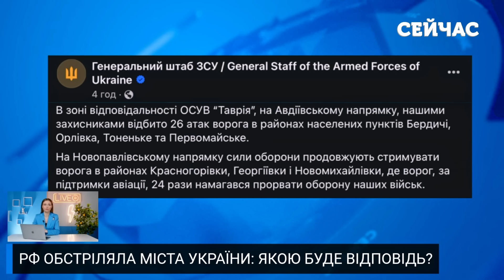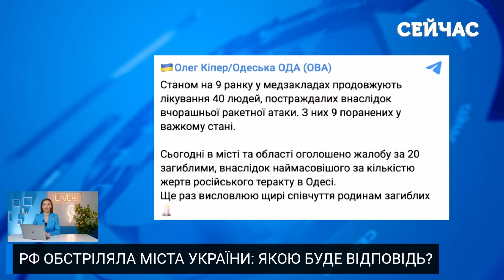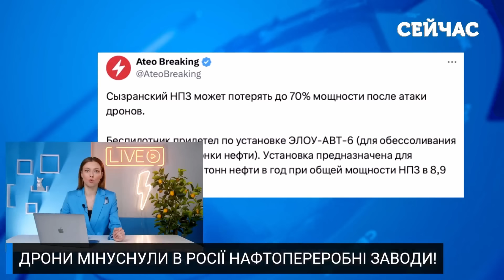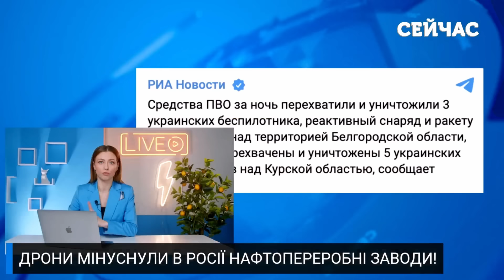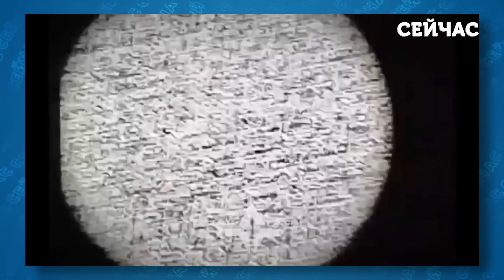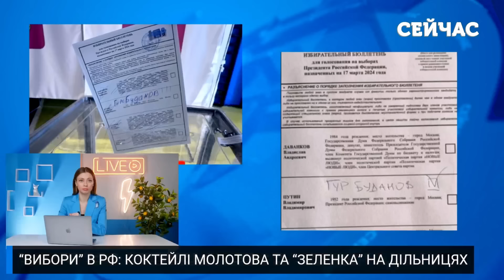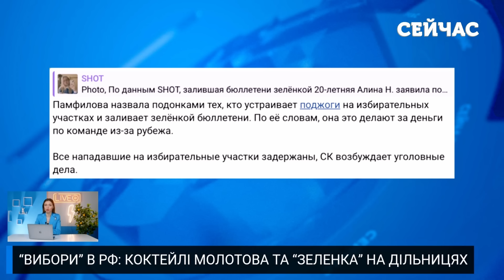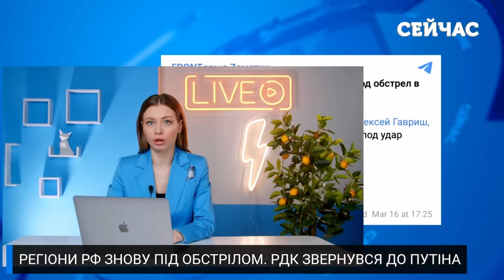🚀Щойно! РДК прорвали ОБОРОНУ. КУПА ВИБУХІВ у Бєлгороді. Підірвали ЧОТИРИ НАФТОБАЗИ. Головне за 17.03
Говоримо про головні новини станом на 7:30 ранку 17 березня 2024 року. РДК та легіон "Свобода Росії" продовжують операцію у Бєлгородській області. Як на дії повстанців відреагували у Кремлі? СБУ завдали масованого удару по нафтопереробним заводам РФ.  Яку шкоду російським НПЗ нанесли українські дрони? Росіяни масово саботують президентські вибори у Росії. Що відбувається у регіонах? Усі деталі дивіться у випуску новин за 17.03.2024.